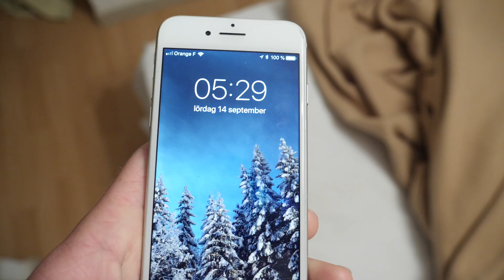FIRST SNOW OF THE YEAR!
Last Vlog from Font Romeu. The team had a test race and the first snow has fallen for the year.

Music
It Aint Hard by Casper Haanappel @casper-haanappel